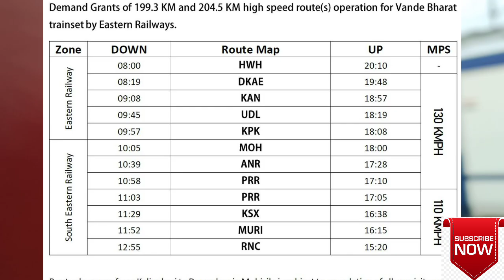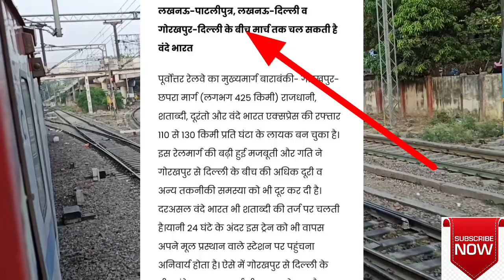बिहार की पहली वंदे-भारत एक्सप्रेस को मिली मंजूरी ||First Vande Bharat Express From Bihar